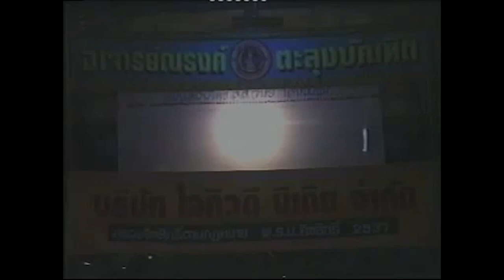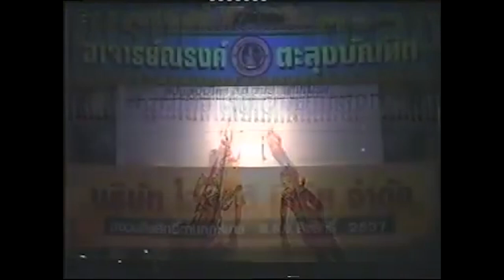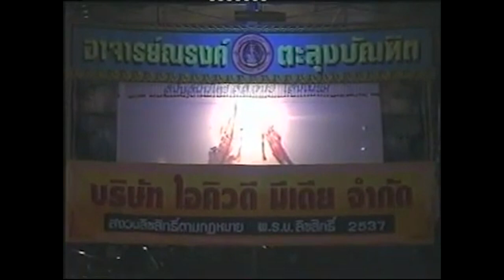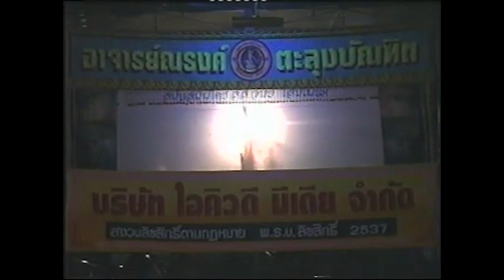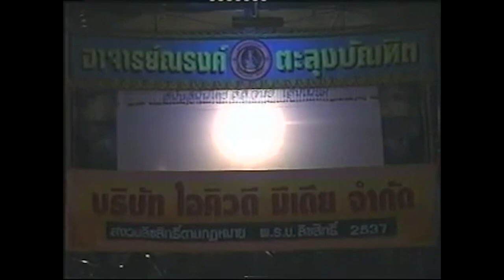หนังอาจารย์ณรงค์ ตะลุงบัณฑิต ชุดน้ำใจแม่ Ep1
หนังอาจารย์ณรงค์ ตะลุงบัณฑิต ชุดน้ำใจแม่